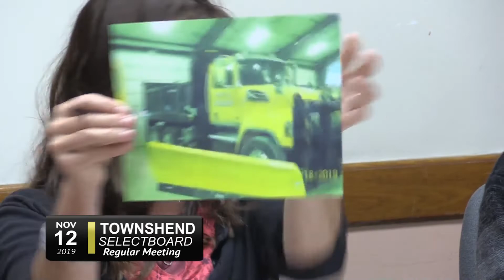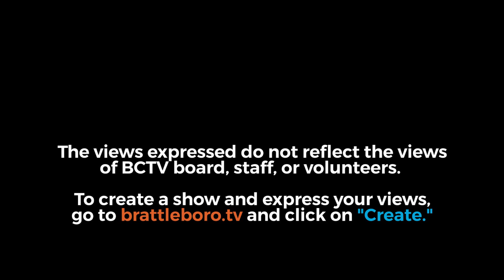Townshend Selectboard Mtg 11/12/19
00:08  -  Call to Order
00:24  -  Approval of Minutes
00:50  -  Motion to Change Agenda Order
01:10  -  Members of Public: BDCC
28:35  -  Additions and Deletions
28:55  -  Warrants
33:30  -  Reports: Highway - General Update
34:25  -  Reports: Highway - Cintas Uniform Proposal / Unifirst
34:58  -  Reports: Town Clerk
35:04  -  Reports: Town Treasurer
35:58  -  Correspondence: Opioid Litigation
39:10  -  Correspondence: Townshend Village Center Designation
41:05  -  Correspondence: New Director of Operations For Windham Central Supervisory Union
41:53  -  New Business: Convene Board of Health
43:50  -  Resume Selectboard Mtg
43:54  - New Business: Set FY21 Health Insurance Budget Costs
44:50  -  New Business: Request from Windham Central to Use Town Hall
46:00  -  Upcoming Meetings
Adjournment